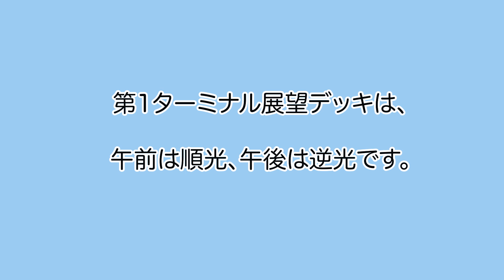【飛行機】流し撮りチャレンジ！※撮影場所紹介と少しアドバイス付き#飛行機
今回の動画は、羽田空港で流し撮りチャレンジした動画です。
冬と夏に撮ったものになります。
やっとアップできましたww

流し撮りにハマりそうです。
一緒に写真を楽しみましょう♪